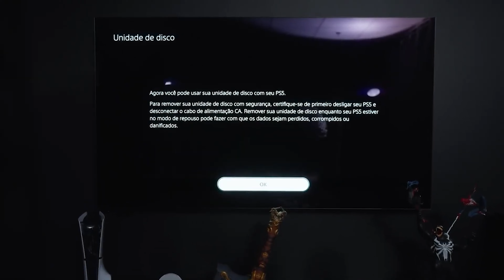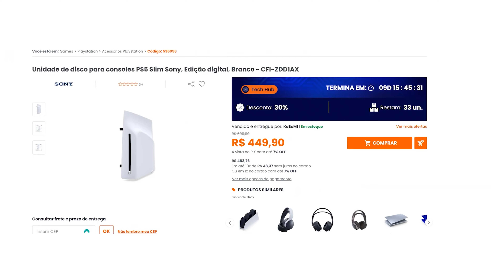É SÉRIO? EFEITO PS5 PRO - ACABANDO ESTOQUE DO LEITOR DE CD PS5 SLIM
Neste vídeo façu uma análise sobre o preço do Leitor de CD do PlayStation 5 Slim, seu unboxing e instalação com meros detalhes além da minha opinião se de fato vale a pena investir em um. Transformando seu PlayStation 5 Digital em um físico.

Leitor de CD PS5 SLIM